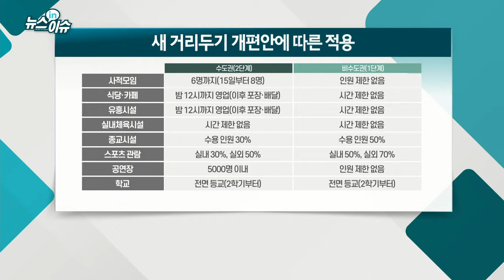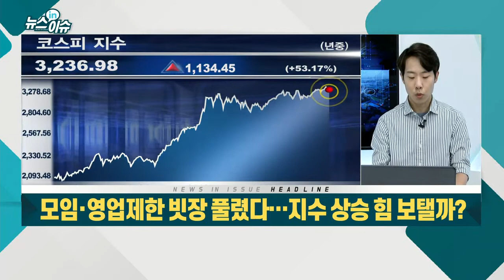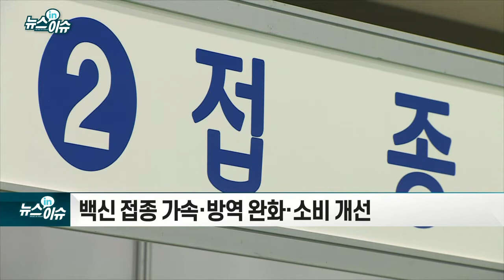모임·영업제한 빗장 풀렸다… 지수 상승 힘 보탤까?_뉴스IN이슈 (20210621)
- 리오프닝(경제 재개) 관련주 주목
- 백신 접종 가속·방역 완화·소비 개선
- 소비주 긍정적... 의류·화장품·여행·레저·유통